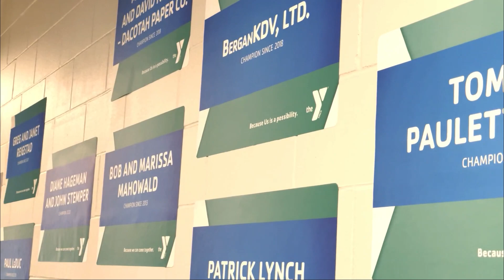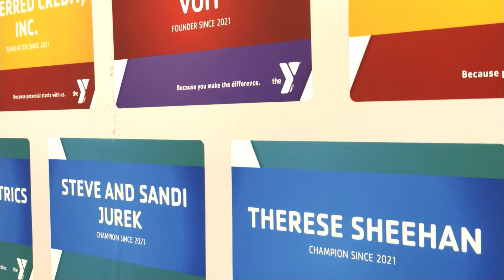The Wall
Have you seen the colorful banners around our track? Diane Hageman and Melinda Gau discuss "The Wall" and thank our incredible donors for their support of the Y. If you'd like to support our mission to strengthen our community and ensure access for all, give today